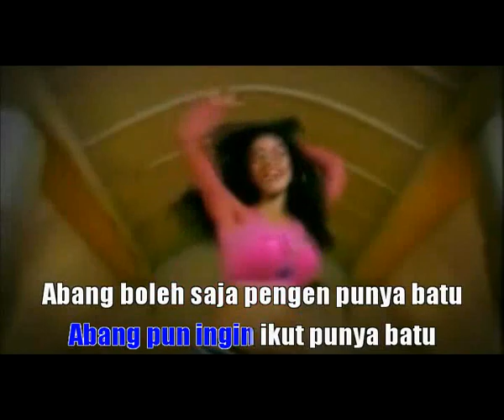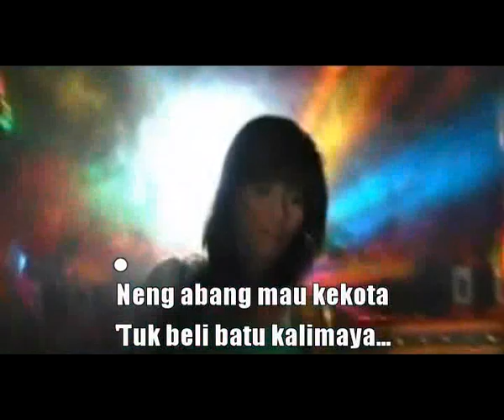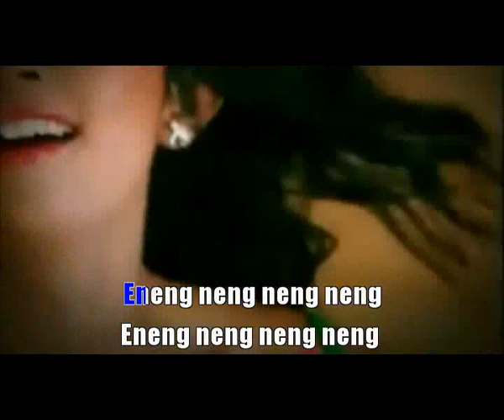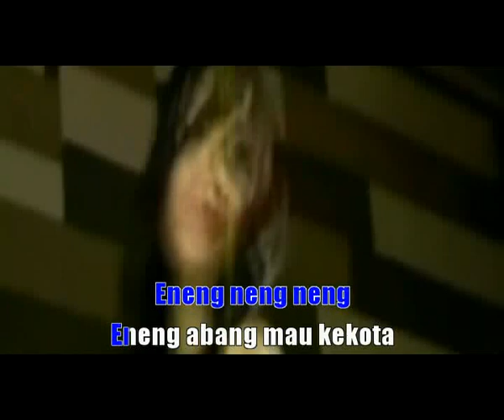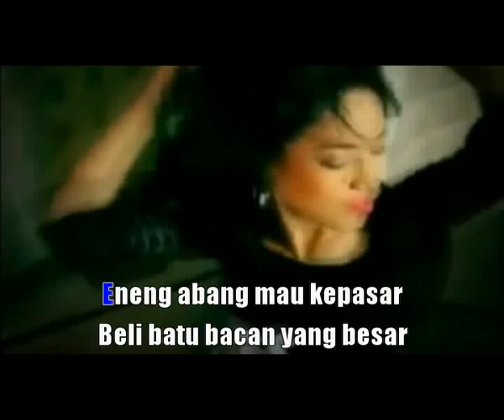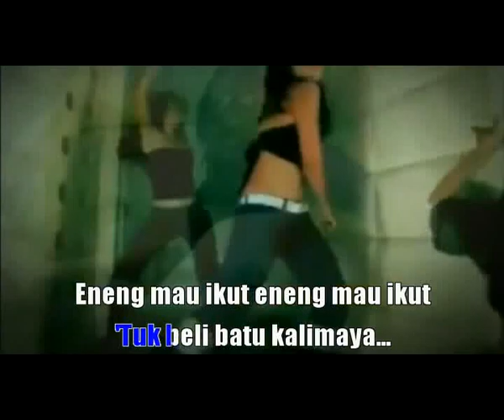ANTARA AKU, KAU DAN BATU AKIKKU HOUSE WALI BAND